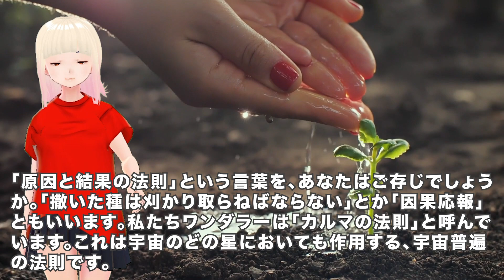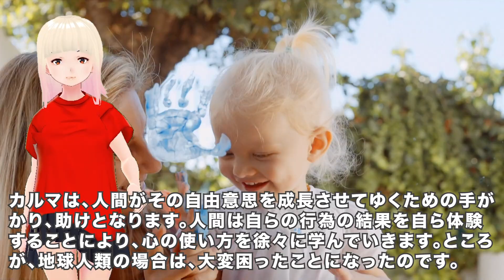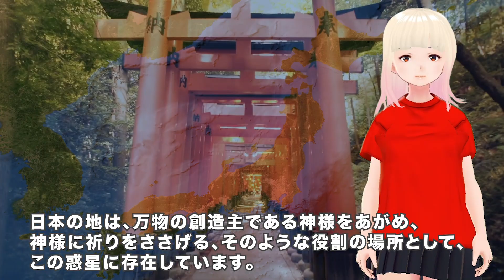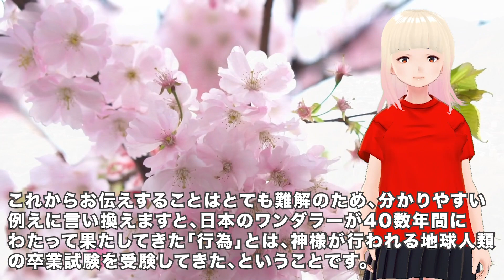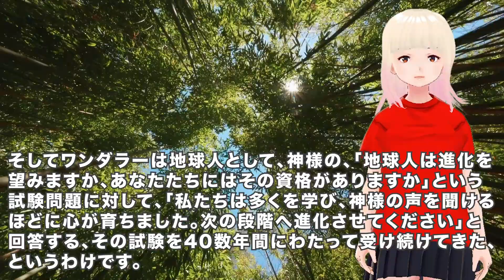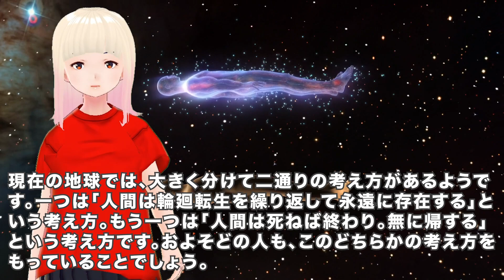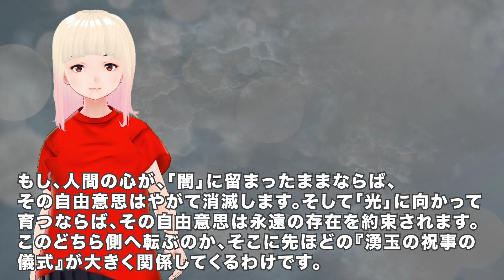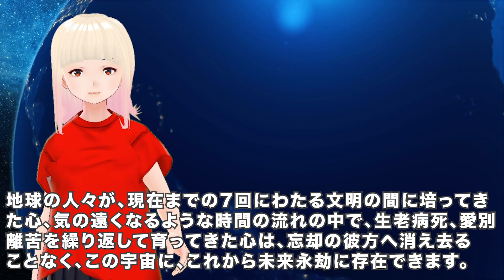【衝撃】現代文明の終焉はこうして訪れる！！金星からのメッセージがヤバすぎる！！2【驚愕】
前回から始まった「金星からのメッセージ」シリーズ。２回目の今回は、人類が溜め込んでしまったカルマについて語っている部分をご紹介します！

6万人突破記念！ワンダーちゃんグッズ（売り上げの一部は毎月被災地に寄付いたします）はこちら